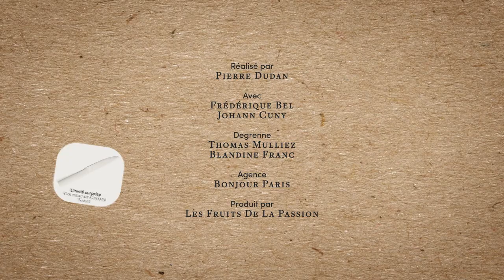[DEGRENNE x STARCK] Episode 5 - La Douche Froide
De par sa mythique publicité « Le Cancre », DEGRENNE est associée à l’univers du cinéma dans l’imaginaire du grand public. C’est donc tout naturellement que la marque a choisi de revisiter avec humour des scènes cultes du cinéma afin de promouvoir sa collaboration avec Philippe STARCK.
Elle lance une websérie, composée de 6 épisodes, au casting 4 étoiles : Pierre Dudan, Philippe Lacheau, Julien Arruti (Alibi.com, Babysitting) et la talentueuse Frédérique Bel dans le premier rôle.